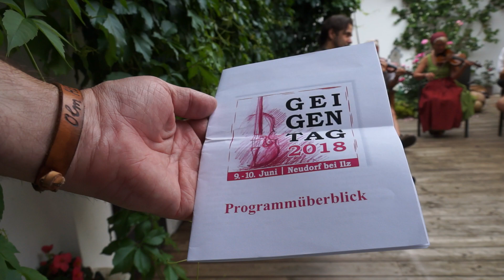Geigentag 2018, 6-50 © OlmHERZ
Geigentag 2018, (Live-Mitschnitt) 9.-10.Juni, Neudorf bei Ilz. Der Geigentag ist nicht nur für Geigenspieler, er ist ein Fest für Alle! 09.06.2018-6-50 © OlmHERZ - Josef Krobath - BRAUCHTUM IN BILD UND TON!